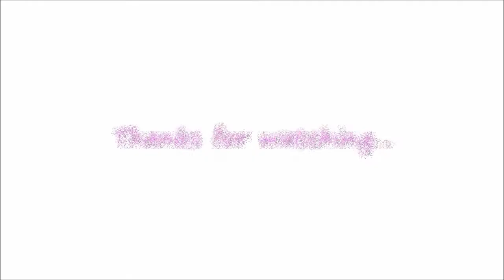Fried Rice Sardines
Ingredients
Cooked Rice
2 small can sardines
2 medium size onion, chopped
4 tbsp. soy sauce
Ground black pepper
Spring onion (optional)

Procedure:
1. Saute onion until translucent.  Add cooked rice.
2. Add sardines. Mixed well and crushed the sardines.
3. Season with soy sauce and ground black pepper.
4. Top with Spring onions.